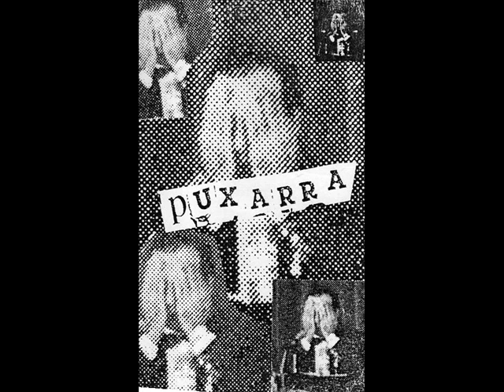Alarcos cabrón (Live in Llaviana 92) - Puxarra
Alarcos cabrón
Bueno cabrón
Neira cabrón